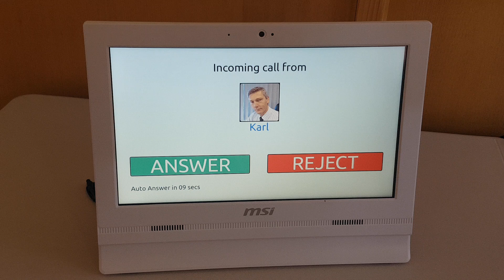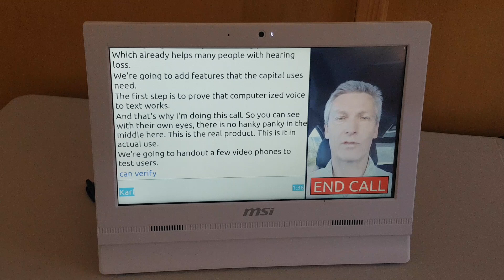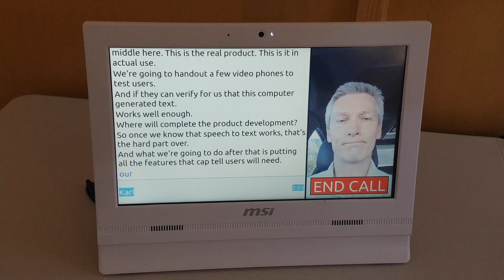Konnekt Captioning Videophone: Captioned video call by CEO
Captioning is working! Konnekt's CEO demonstrates the accuracy, low delay, and the ability to read lips during a call. He discusses the strengths and weaknesses of automated captioning, and about other features to be added.